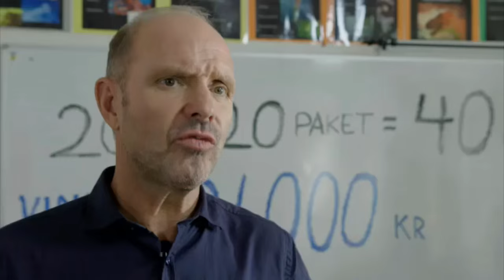EN DAG MED THOMAS RAVELLI [DEL1/3] STRAFFSPARKAR!!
Splay AB
Clueless Swede
Malmskillnadsgatan 32
111 51 Stockholm

TACK TILL THOMAS RAVELLI FÖR EN OFÖRGLÖMLIG DAG!